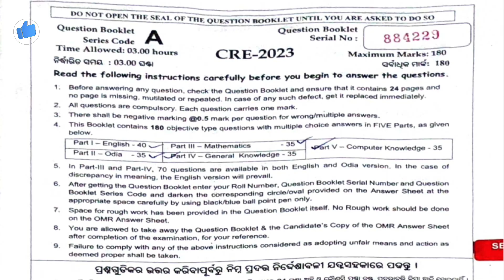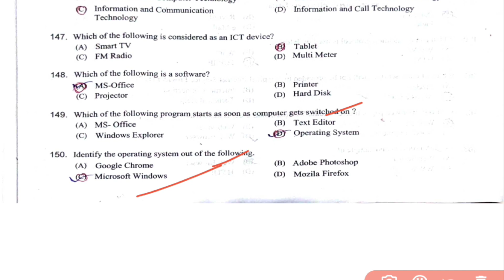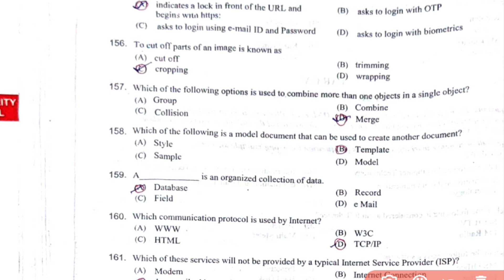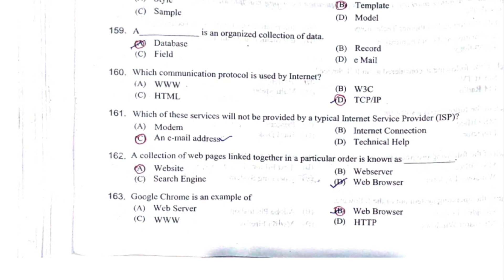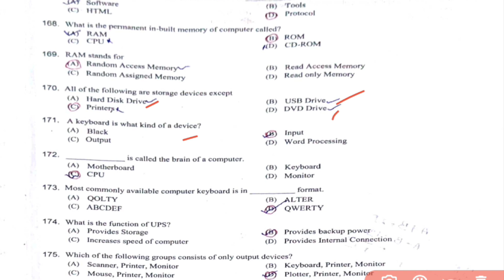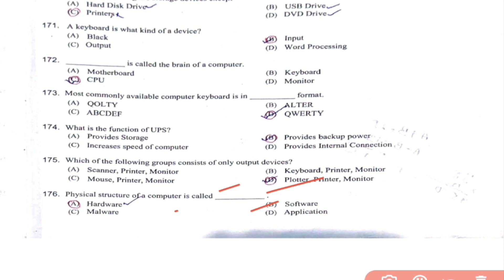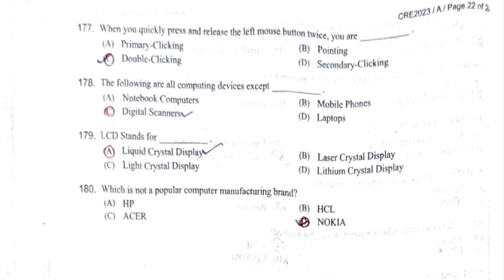Osssc Combined Recruitment Peo And Ja Exam Computer Questions Answer key Analysis 2023.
In this video, we will provide an in-depth analysis of the expected computer questions for the OSSSC Panchayat Executive Officer and Junior Assistant Exam in 2023. If you are preparing for this exam, this video will give you valuable insights into the computer-related topics that may be covered in the upcoming exam.

Our experienced team of experts has meticulously researched the previous exam patterns, syllabus, and relevant topics to bring you this comprehensive analysis. By watching this video, you will gain a clear understanding of the key areas that you should focus on while preparing for the computer section of the OSSSC exam.

Topics Covered:

Overview of the OSSSC Panchayat Executive Officer and Junior Assistant Exam

Importance of the computer section in the exam

Analysis of previous year's computer-related questions

Expected computer topics for the 2023 exam

Detailed explanation and examples of potential questions

Tips and strategies for efficient preparation

Recommended study resources and reference materials

Don't miss out on this valuable video if you want to boost your preparation for the OSSSC Panchayat Executive Officer and Junior Assistant Exam. Good luck with your exam preparation!